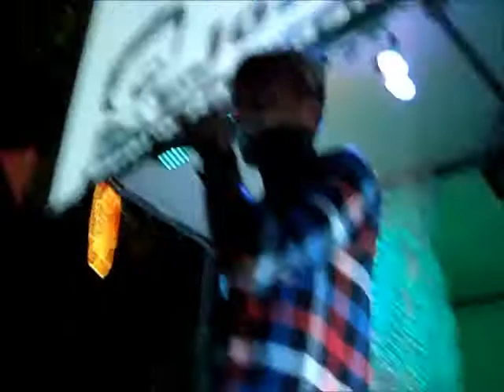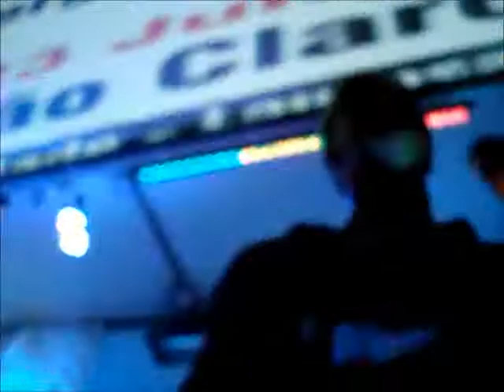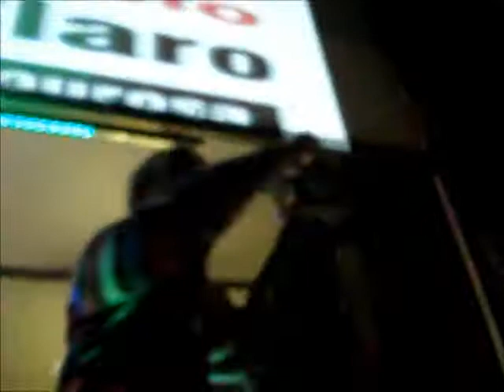Sérgio Rossi no Esplanada Autocarro - 18.06.2015 "Momentos"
Sérgio Rossi - Página de Apoio // Esplanada Autocarro - 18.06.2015  "Momentos"